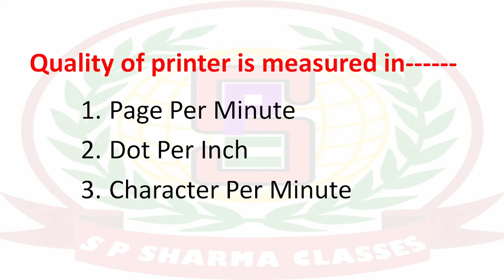3 - Quality of printer is measured in ? Question Answer Session by S P SHARMA SIR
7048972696 (No Other Mobile No.)